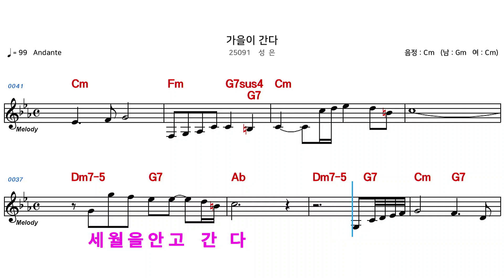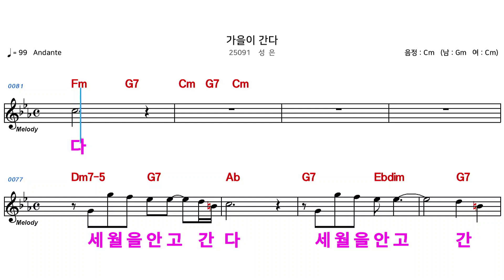(MR) 25091 가을이간다 - 성은